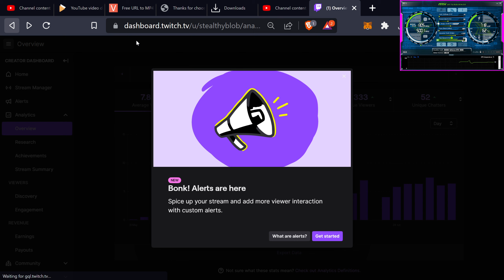How to Remove Alerts Popup if You Accidentally Press Alerts Tab | Twitch.tv Studio